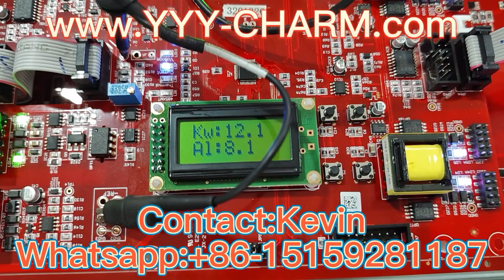Smart High Power High Voltage UV Lamp Light Power Transformer Ballast